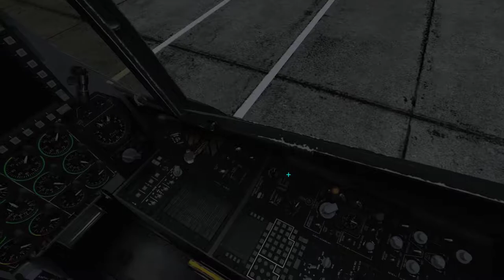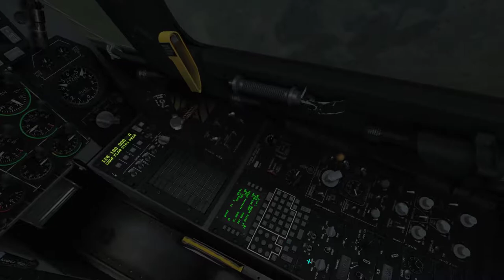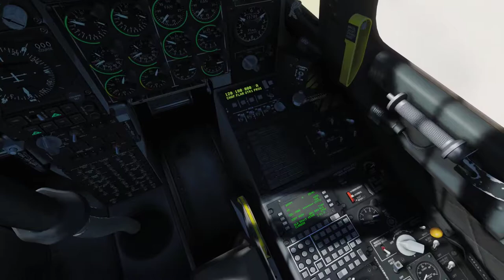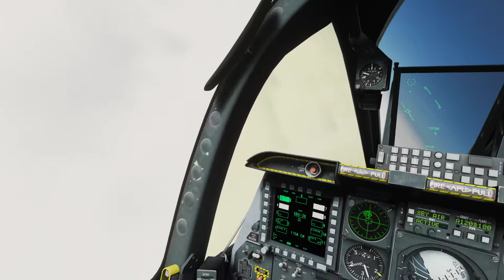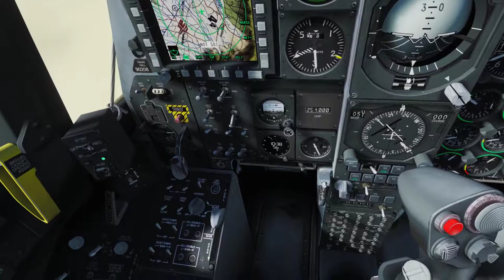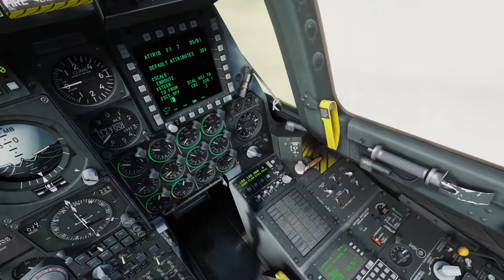DCS A-10C: The Enemy Within 2.2 - Mission 07: Operation Hammerfall Part 3